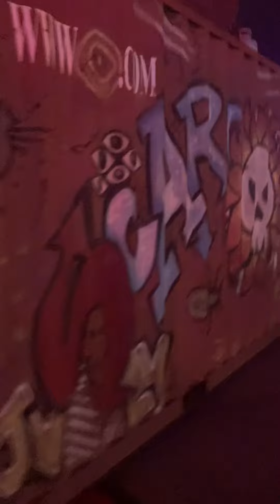SCAREWINDS 2021 ZOMBIES